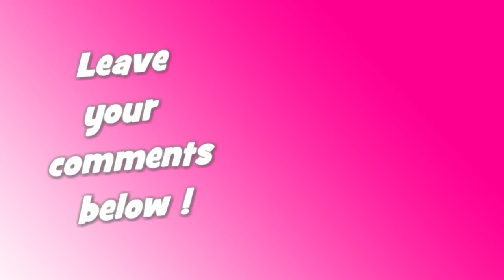FORTNITE STORY! DRIFT AND CALAMITY VS DUSK FORTNITE SHORT FILM (NEW SEASON)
Hey guys! Watch my new FORTNITE STORY. For you will be presented DRIFT AND CALAMITY VS DUSK in
notifications to keep up of all my new videos :)